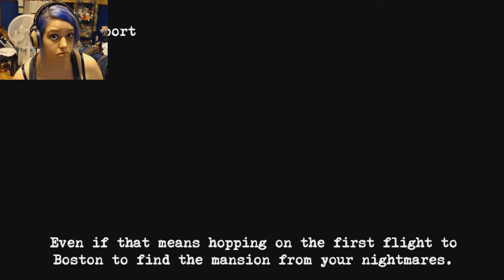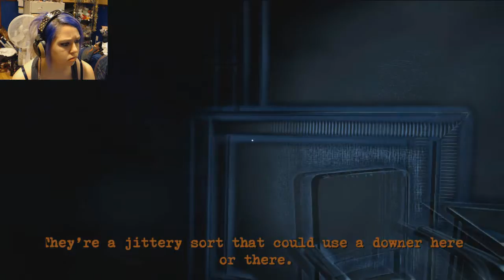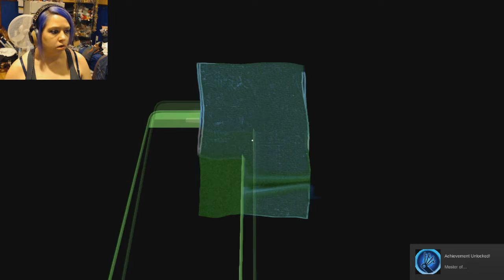Perception | Who is that?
Hey everyone!
Been a long time. Here's a new video for you. I hope you enjoy it.

- Fatal Frame Maiden in Black Water

- Instagram - For all my latest crazy photo's
- Twitter - All the awesome tweets!